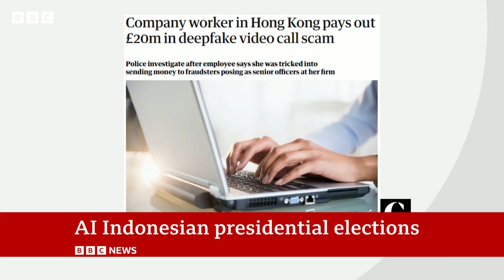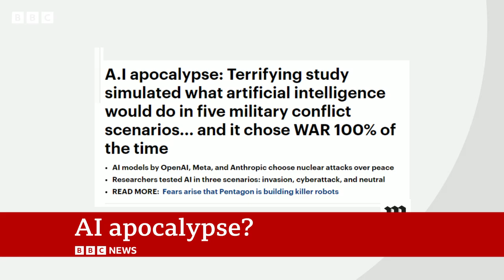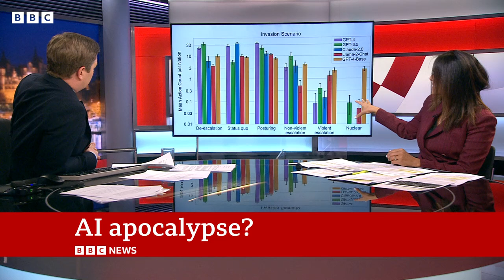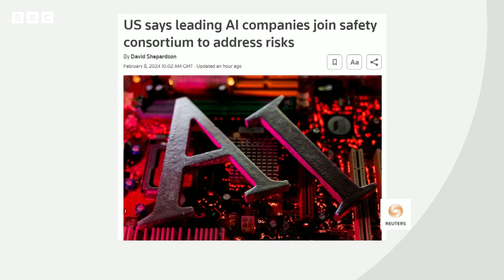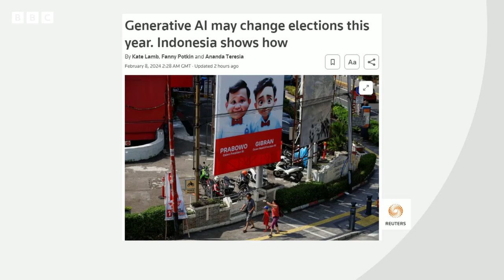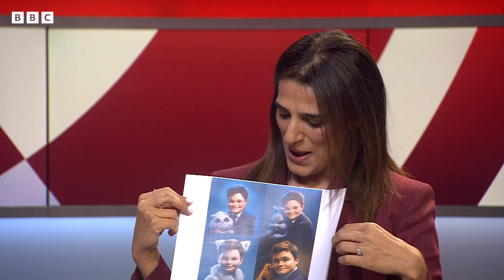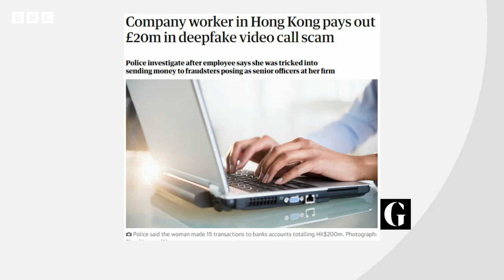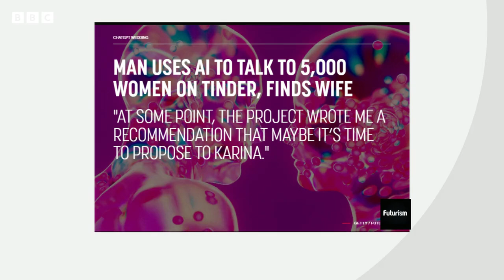AI companies join US tech safety consortium to address risks | BBC News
Leading artificial intelligence companies are among more than 200 entities joining a new US consortium to support the safe development and deployment of generative AI, per the Biden administration.

The US AI Safety Institute Consortium includes OpenAI, Alphabet's Google and Microsoft, along with Facebook-parent Meta Platforms, Apple, Amazon and Intel.

The consortium will be housed under the US AI Safety Institute.

The group is tasked with working on priority actions outlined in President Biden’s October AI executive order "including developing guidelines for red-teaming, capability evaluations, risk management, safety and security, and watermarking synthetic content."

Major AI companies last year pledged to watermark AI-generated content to make the technology safer.